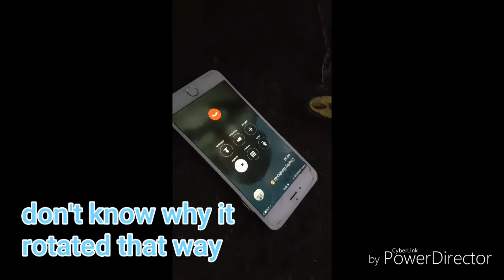Vlog/just my day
Was bord so thought let me do a vlog and this is what i did hope you enjoy and watch until the end